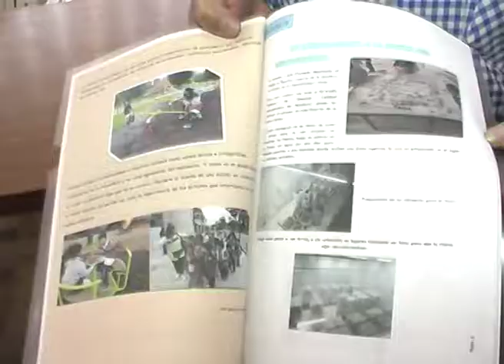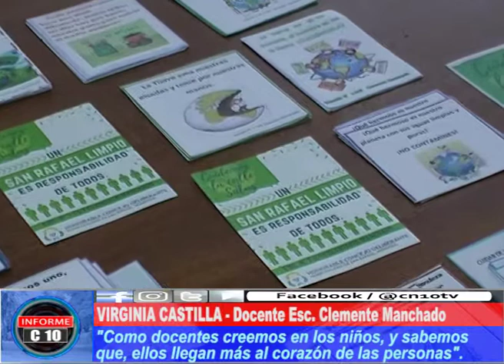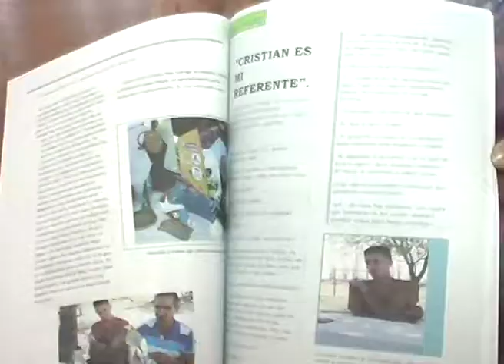DIRECTO AL CORAZÓN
Alumnos y docentes de la Escuela 1-249 "Clemente Machado" de El Cerrito realizaron una limpieza de la Calle Salas. Al respecto, la docente Virginia Castilla dió un mensaje muy importante, buscando la sensibilizar la problemática.